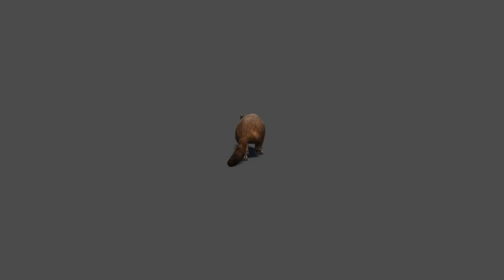Marmot Unity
Marmot 3d model animations demo
Available at Unity Asset store